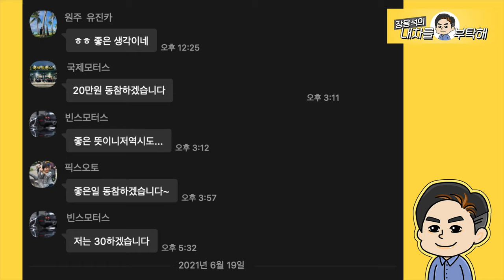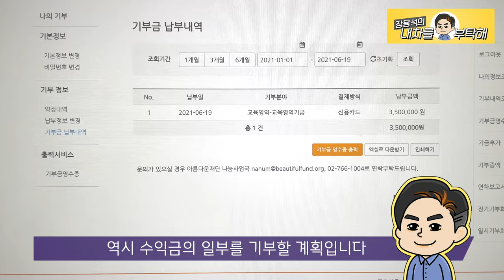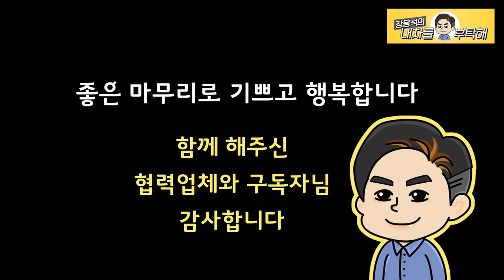오른손이 한 일을 왼발가락까지 알게 하라 | 이벤트에 참여해주신 모든분들 감사합니다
저와 협력업체들이 마음을 모아 수익금의 일부를 기부하였습니다.

기부처에 대한 고민을 오래하고 많이 알아봤지만,
기관을 통하지 않고 직접 도움을 드릴 분을 찾는 것이 쉽지 않았습니다.
제가 선택한 아름다운 재단은
아동복지시설 및 가정위탁에서 보호 종료되는 청소년들에게
도움을 준다고 해서 선택하게 되었습니다.

이번 기부는 참여해주신 구독자분들과 저희가 함께 한 일입니다.
기부까지 할 수 있도록 행사에 참여해주신 모든 구독자 분들 감사합니다.

1번 하남점 (카닥터모터스)  경기 하남시 샘재로 107-1
2번 남양주점   경기 남양주시 오남읍 양지로 77 가동 101호
3번 광주점(기계 고치는아저씨)  광주 북구 연양로95번길 9 1층
4번 부산점(케이티모터스) 부산광역시 기장군 정관읍 예림1로 6
5번 동탄신도시점(오토리페어) 경기도 화성시 효행로 1156번길 9 (병점동)